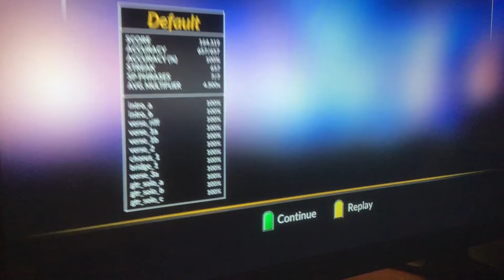(CH) Guitar Hero 2 Chart Carry Me Home Bass FC